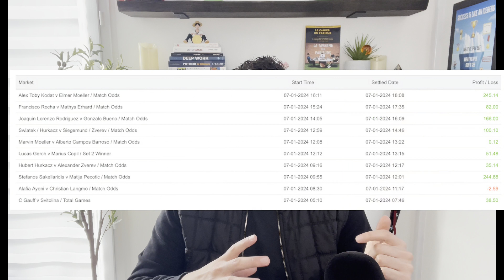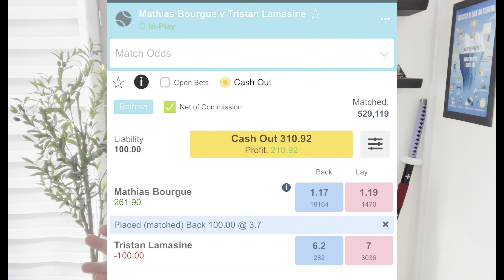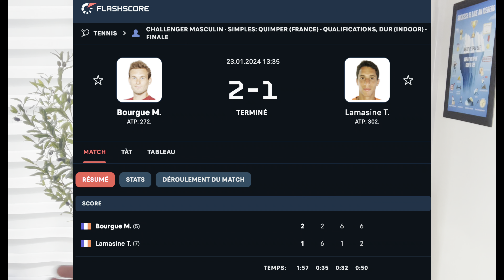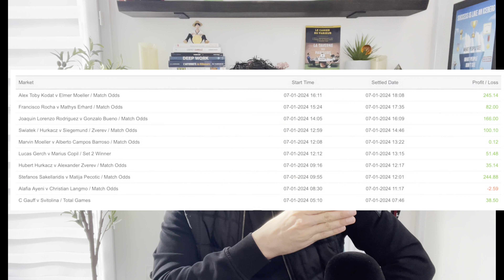Paris Live Tennis 🎾🔥 1 412€ en 7 jours !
▬▬▬▬▬▬▬▬▬▬▬▬▬▬ Mes Réseaux ▬▬▬▬▬▬▬▬▬▬▬▬▬▬

▬▬▬▬▬▬▬▬▬▬▬ Me Contacter ▬▬▬▬▬▬▬▬▬▬▬

Dans cette vidéo je partage une stratégie de paris sportifs sur le tennis. Cette technique de paris sportifs tennis s'utilise en live. Donc c'est du trading sportifs live tennis. Je vous explique comment un élève utilise cette stratégie tennis.